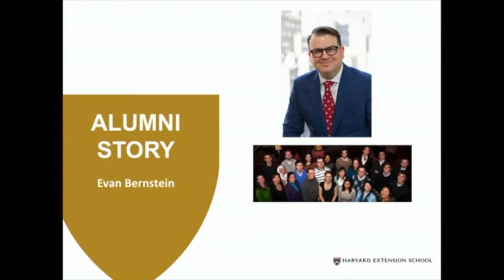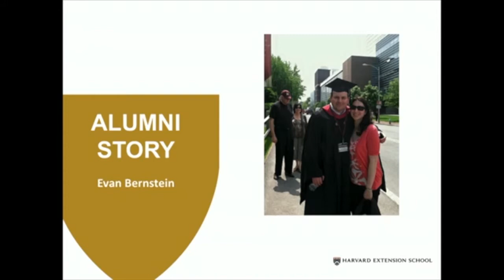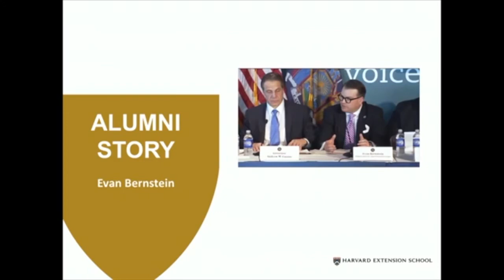ADL NY Director Evan Bernstein's Alumni Address at Harvard University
On June 14, 2017, ADL New York Regional Director Evan Bernstein was honored to be the keynote speaker at the Harvard University annual event for prospective Extension School degree candidates and current faculty.

His remarks highlighted his alumni story and the impact of the management skills the degree provided, especially in his current work at ADL.